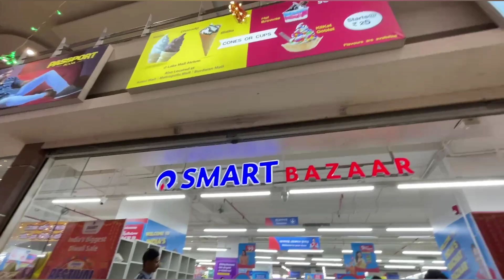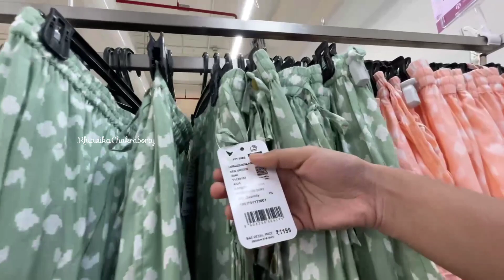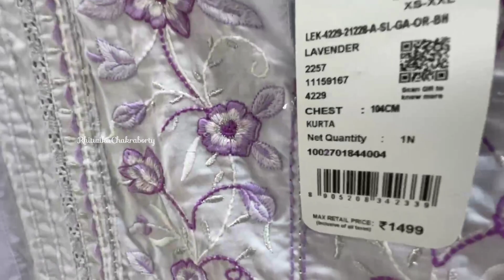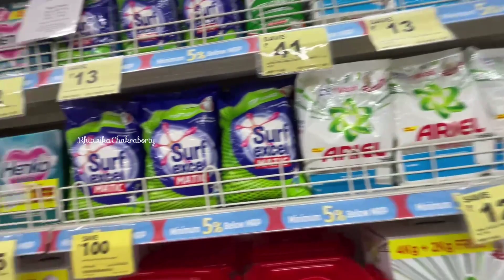Reliance Smart Bazaar Winter Collection 2022 | Bengali Vlog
In this video i've shared my Gariahat Summer Collection Vlog. My Favourite Shopping Vlog. if you are looking for Cheapest yet good quality items like clothes,jewelleries, Shoes, or any Cosmetics ,From top to bottom at reasonable prices, any item you can find in Gariahat Kolkata which is located in South Kolkata.

Gariahat market kolkata is one of the most popular shopping destinations. You will get every possible things over here. Gariahat market is huge so you need atleast a couple of days to explore the area. I have just covered a small part of gariahat market in this vlog but going to cover the entire gariahat in my upcoming vlogs. In gariahat market you will get different types of clothing items such as saree, traditional women apparels, westernwares, nightwares, casual wares. Along with different virieties of apparels you will also find some amazing collections of jewellery, home decors, bags, makeups, footwares, gift items, crockery and many more. So before you visit gariahat market kolkata you must watch this Gariahat market winter collection video to have clear idea about what you gonna get.

Gariahat Market timing - Everyday 11am - 9pm
Best time to visit - Monday to Saturday (daytime), you will find less crowd

আশা করি আমাদের এই bengali vlog তোমাদের ভালো লাগবে। যদি তোমরা এরকম bangla  vlogs পছন্দ করে থাকো তবে অবশ্যই আমার এই bangla vlog channel Vlogging এর পাশে থেকো, আমি তাহলে ভালো কাজ করার উৎসাহ পাবো।

Asha kori amader ei bengali vlog tomader valo lagbe. Jodi tomra erokm bangla vlogs pochondo kore thako tobe obossoi amar ei bangla vlog channel vlogging er pashe theko, amra tahole onek valo valo kaj korar utsaho pabo. Tomra jodi bengali daily vlog dekhte chao tahole niche comment amader janio amra bengali family vlog kore tomader sathe amader daily lifestyle vlog gulo share korbo.

Gariahat Jewellery Market
Gariahat Jewellery Wholesale  Market
Gariahat Jewellery Collection
Gariahat Market
kolkata gariahat market
cheapest market kolkata
kolkata shopping market
gariahat market winter collection
wholesale market kolkata
new market
gariahat Vlog
gariahat shopping vlog
gariahat shopping haul
shopping places in Kolkata
affordable shopping in Kolkata
south Kolkata shopping
gariahat Market
markets vlog
bengali vlog
bangla vlog
RhitwikaChakraborty

© all of the content in this video is made by the creator (RHITWIKA CHAKRABORTY) . Content displayed is subjected to copyright. None of the above content from any video should be used without my prior permission.
muchlove ❤❤❤

gariahat market saree collection 2022
gariahat saree market
gariahat saree market kolkata
gariahat market summer collection
gariahat saree collection
Poila Baishakh Saree Collection in Gariahat
Poila Baishakh Collection Gariahat
gariahat saree collection 2022
Bengali vlog
Gariahat Latest Summer Collection 2022
Poila Bhoishak Gariahat Collection
gariahat vlog
Gariahat market jewellery collection
gariahat market summer collection 2022
gariahat market winter collection 2022
Gariahat kurti collection 2022
gariahat blouse market
Gariahat Blouse Collection 2022
Gariahat Jewellery Collection 2022
Vlogs
vlog
Reliance Smart Bazar Fashion sale
bengali vlogger
clothing haul
Lake mall kolkata